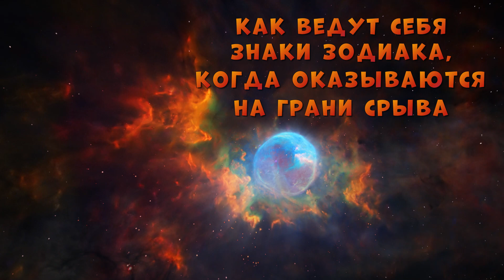КАК ВЕДУТ СЕБЯ ЗНАКИ ЗОДИАКА, КОГДА ОКАЗЫВАЮТСЯ НА ГРАНИ СРЫВА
Стресс – постоянный спутник современной жизни. Однако у некоторых знаков получается с ним справляться лучше, чем у других.